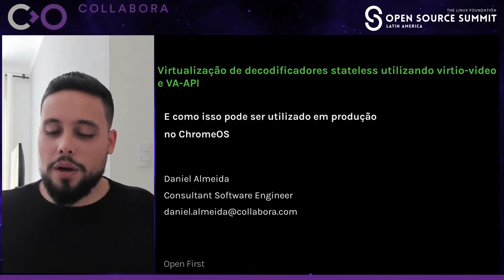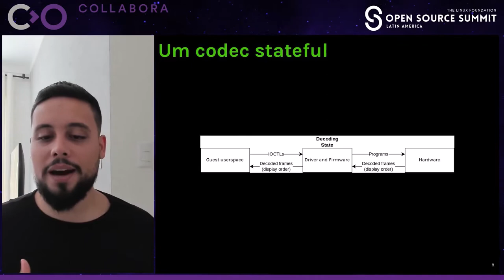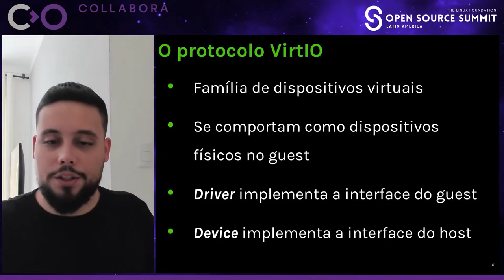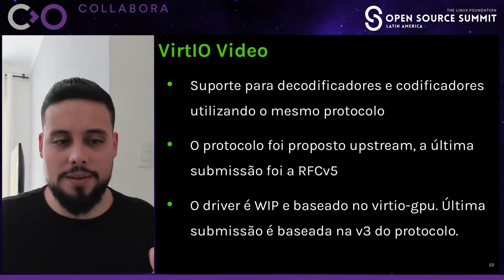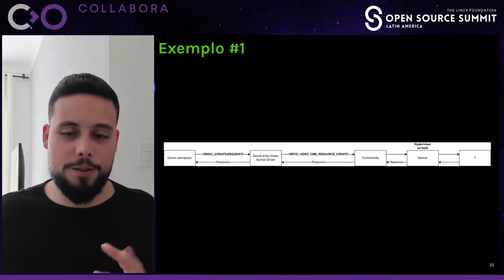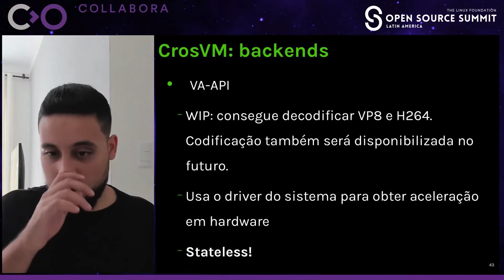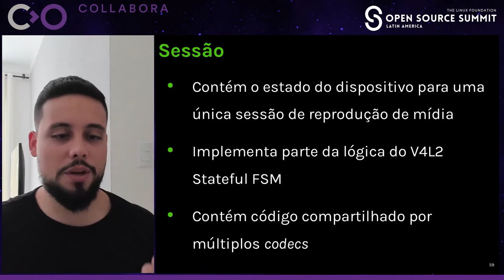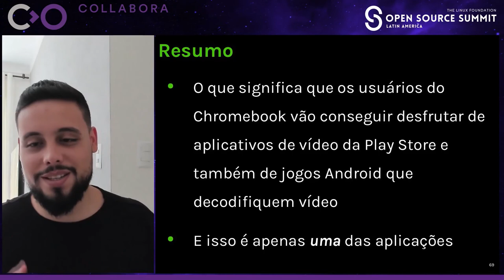Stateless Video Decoder Virtualization through Virtio Video and VA-API - Daniel Almeida, Collabora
Stateless Video Decoder Virtualization through Virtio Video and VA-API - Daniel Almeida, Collabora [Presented in Portuguese]